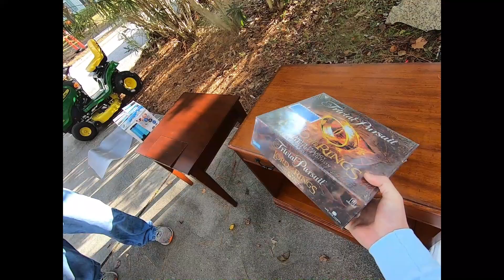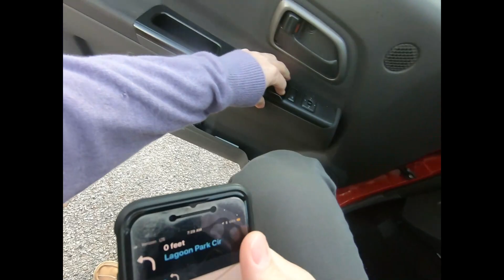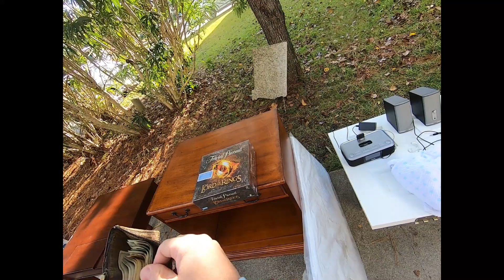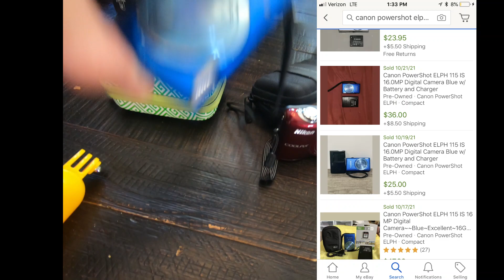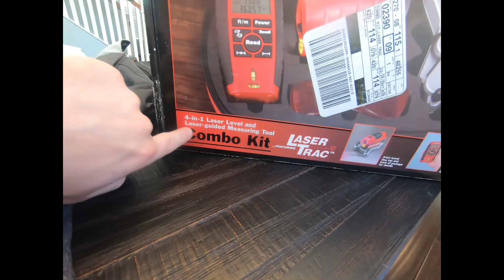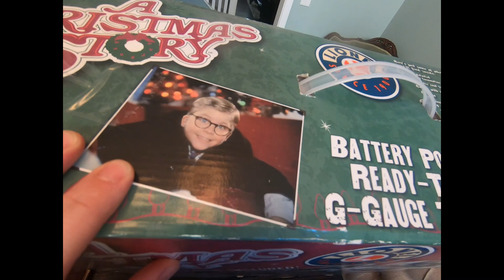These Garage Sales were FULL OF EXPENSIVE Items for Cheap!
Travel along with me as I go to a community Yard sale and find many items cheap to flip on ebay. I do go over all my finds at the end to show the values.

Boxes I Use to ship Golf Clubs and Bags
Boxes for Golf Bag
Boxes for Golf Clubs
Longer Boxes for Golf Clubs
Bubble wrap
Thermal Printer I use-Dymo Printer 4XL